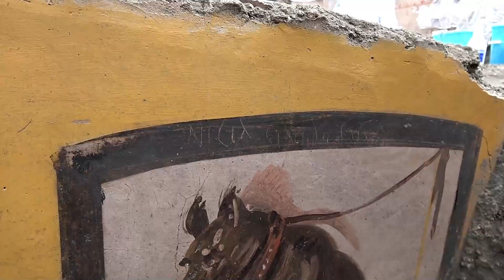Il termopolio della Regio V a Pompei: dichiarazioni del professor Massimo Osanna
Il  termopolio della Regio V, una delle antiche tavole calde di Pompei, con l'immagine della Nereide a cavallo, già parzialmente scavato nel 2019, riaffiora per intero con altre ricche decorazioni di nature morte, rinvenimenti di resti alimentari, ossa di animali e di vittime dell'eruzione.

Dichiarazioni di Massimo Osanna,  Direttore Generale ad interim del Parco archeologico di Pompei.

Video Parco Archeologico di Pompei.